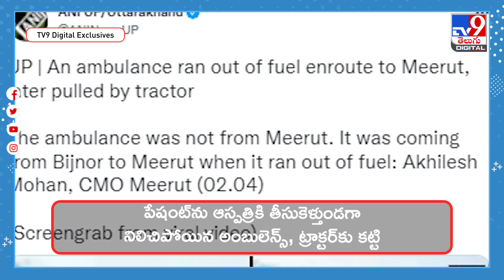రోగిని తీసుకెళ్తుండగా నిలిచిపోయిన అంబులెన్స్‌.. తాడుతో ట్రాక్టర్‌కు కట్టి.. -TV9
Credit: NewsUpdate | Rajeswari/Producer